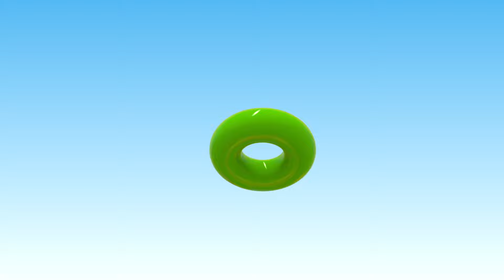Aprende los colores para niños con Leo el Pequeño Camión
Aprende los colores para niños con Leo el Pequeño Camión! En este video educativo infantil, Leo el Pequeño Camión aprende los colores en español. Repite los colores conmigo!

Escúchanos en Spotify, Apple Music y iHeart Radio Búscanos como TV Para Niños.